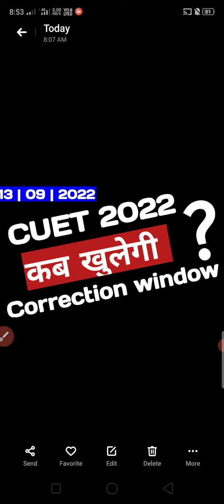CUET 2022 correction window kab khulegi | CUET 2022 result kab aayega | CUET AU BHU DU latest news